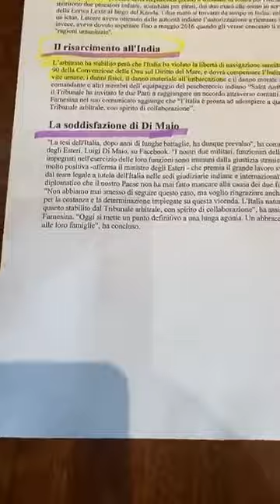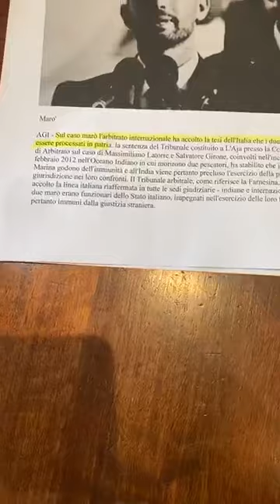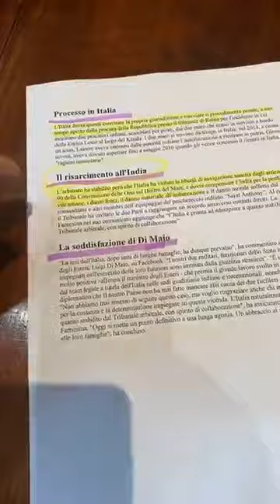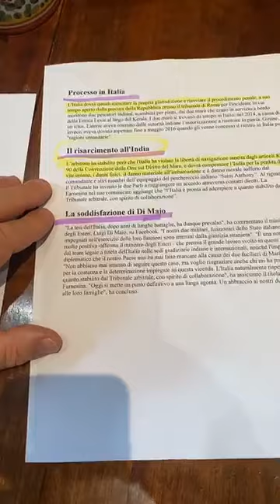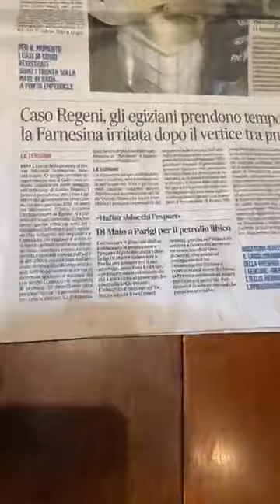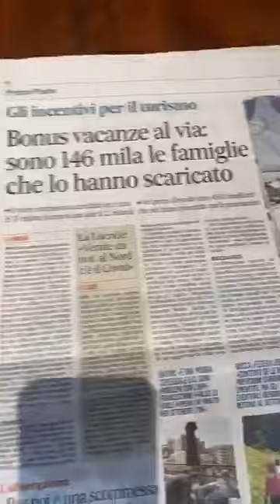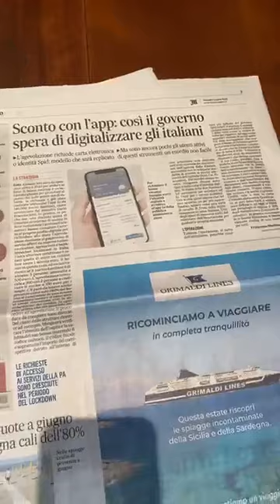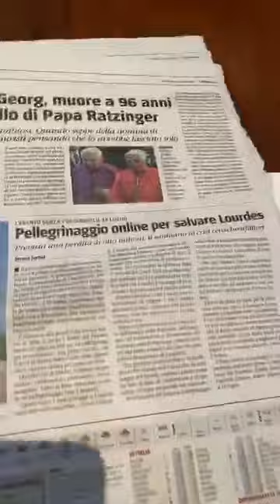AVV. EDOARDO POLACCO: scienziati e liberi pensatori al servizio del popolo italiano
Edoardo Polacco